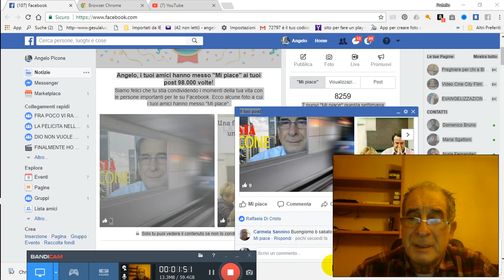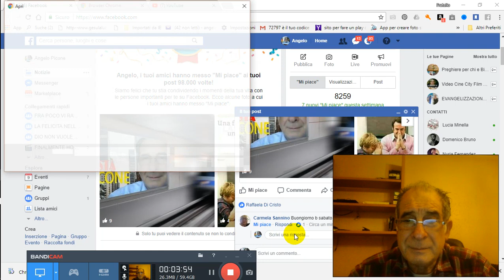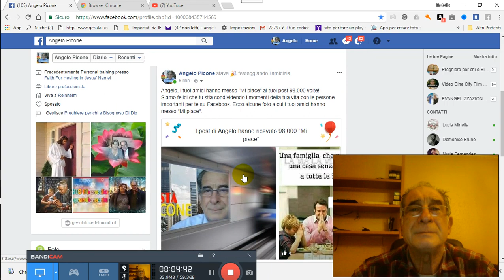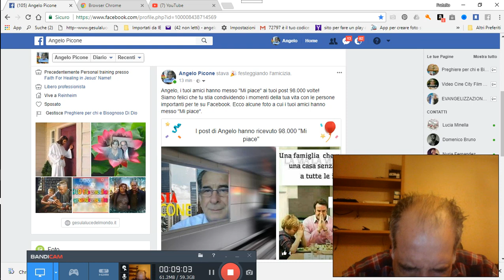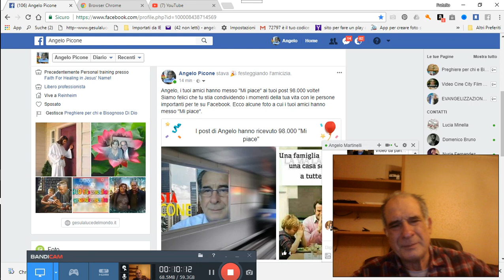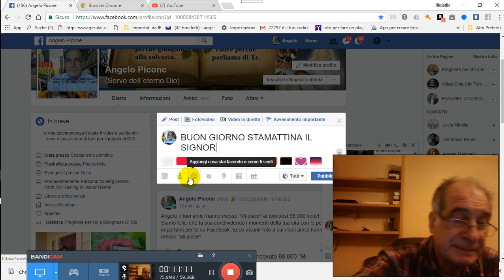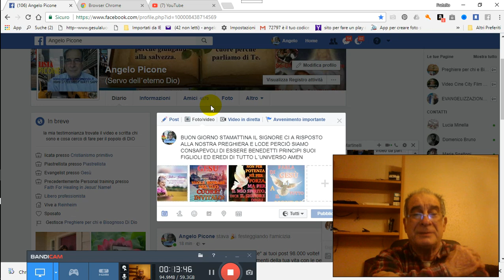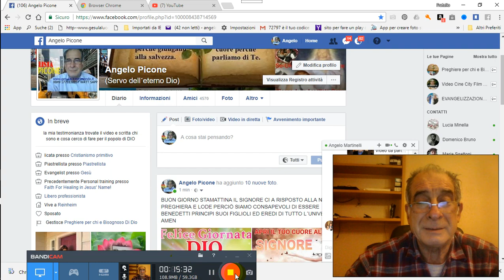09 12 2017 RISPOSTA ALLA NOSTRA PREGHIERA DA PARTE DELL ETERNO DIO PER GRAZIA CONCESSA 2017 12 09 07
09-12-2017-RISPOSTA-ALLA-NOSTRA-PREGHIERA-DA-PARTE-DELL-ETERNO-DIO-PER-GRAZIA-CONCESSA 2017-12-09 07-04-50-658 PER GRAZIA CONCESSA DA NOSTRO PADRE CELESTE DIO D´AMORE VIENE IN AIUTO A VOI TRAMITE NOI FATENE BUON USO DIO VI BENEDIRA AMEN CLICCA QUESTO TI TRASPORTERA NEL NOSTRO GRUPPO E CHIEDI ISCRIZIONE